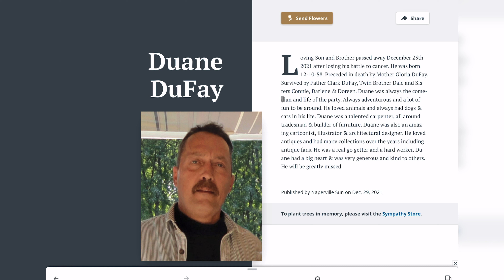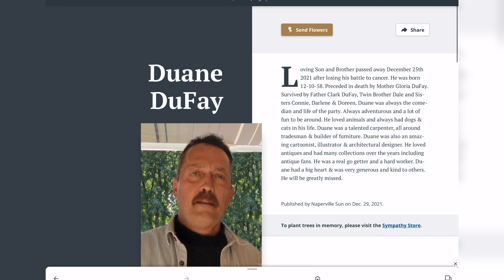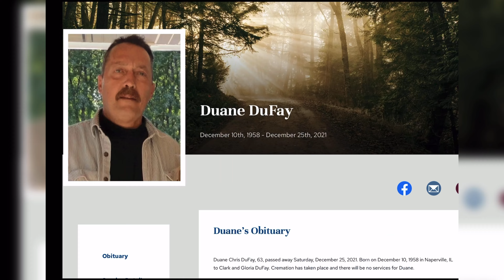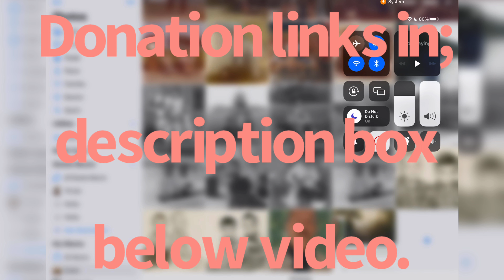In Memory of One of my Very Best Friends…My Caregivers Twin Brother. You Will Be Greatly Missed 💙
His twin brother Dale’s YouTube channel